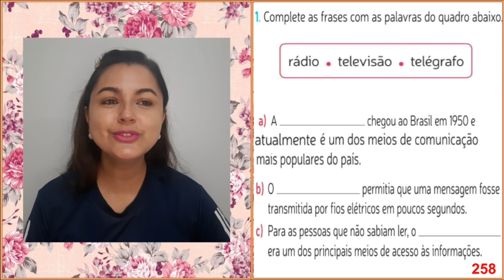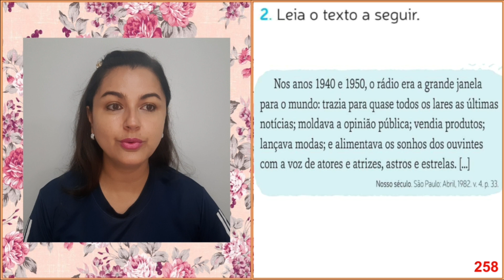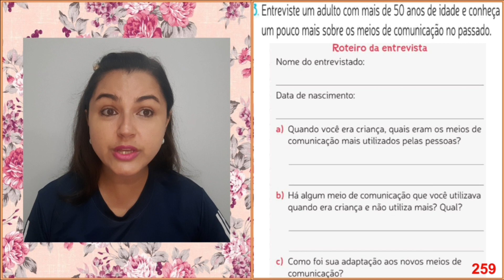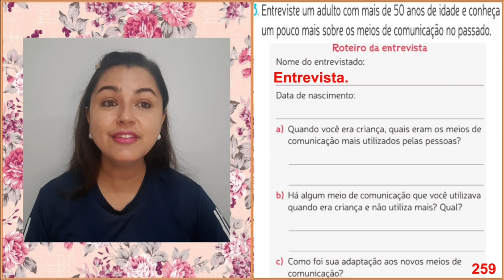3° ANO: HISTÓRIA E CALIGRAFIA - CORREÇÃO DA SEMANA DE 07/06 a 10/06. PROFª MARIA JOSÉ. 11/06/2021.